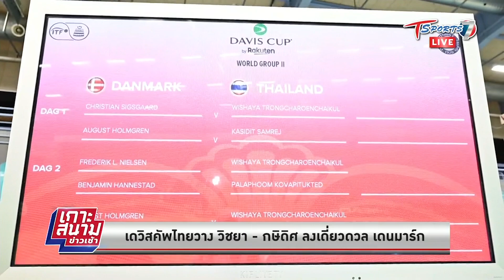เดวิสคัพไทยส่ง "วิชยา - กษิดิศ" ลงเดี่ยว ดวลเดนมาร์ก | เกาะสนามข่าวเช้า | 17 ก.ย. 64 | T Sports 7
ดวิสคัพไทยส่ง "วิชยา - กษิดิศ" ลงเดี่ยว ดวลเดนมาร์ก | เกาะสนามข่าวเช้า | 17 ก.ย. 64 | T Sports 7

ทัพนักกีฬาไทย มีโปรแกรมลงแข่งขันเทนนิสชิงแชมป์โลกประเภททีมชาย ชิงถ้วยเดวิสคัพ บาย ราคูเท็น 2021

ไทย 🇹🇭 พบ เดนมาร์ก 🇩🇰 วันนี้ (17 ก.ย.) เวลา 11.00 น.

ประเภททีมเดี่ยวสลับคู่
ไทยส่ง วิชยา ตรงเจริญชัยกุล มือ 1 ของไทย
และ  กษิดิศ สำเร็จ มือ 2 ของไทย

อย่าลืมส่งกำลังใจให้นักกีฬาเทนนิสของไทยกันนะครับ 💪🇹🇭✌️